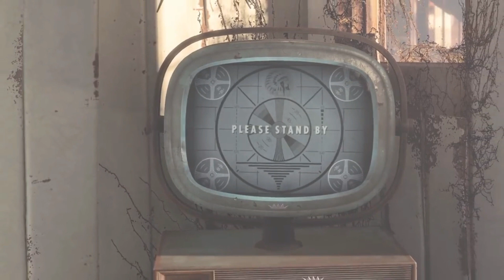E3 2019 || LO QUE SABEMOS Y LO QUE ESPERAMOS DE.....BETHESDA